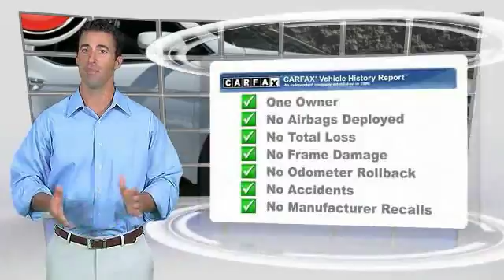2017 Hyundai Santa Fe Sport Las Vegas NV U1653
2017 Hyundai Santa Fe Sport 2.4 Base

6950 West Sahara Ave.

CARFAX One-Owner. Clean CARFAX.  Recent Arrival! 2017 Hyundai Santa Fe Sport 2.4 Base 27/21 Highway/City MPG  Vehicle price and availability are subject to change without notice.